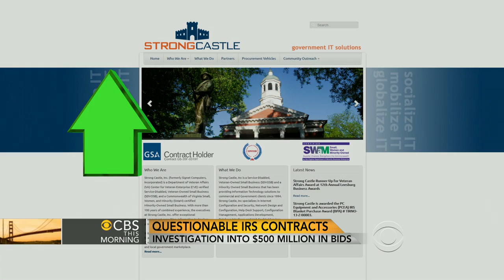IRS contractor inappropriately won up to $500M in bids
Congressional investigators say an IRS contractor inappropriately won bids worth up to half a billion dollars. They say he did it with the help of a friend inside the agency. Nancy Cordes reports.